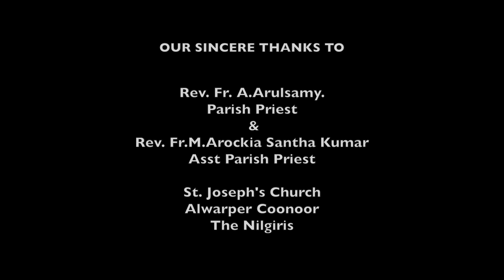COONOOR CHOIR SONG - Aanandha Geethan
COONOOR CHURCH CHOIR SONG. CONCEPT & COPYRIGHTS TO AG PRODUCTIONS. THANKS TO ST.JOSEPH CHURCH CHOIR MASTER J. CHARLES AND ALL SINGERS.